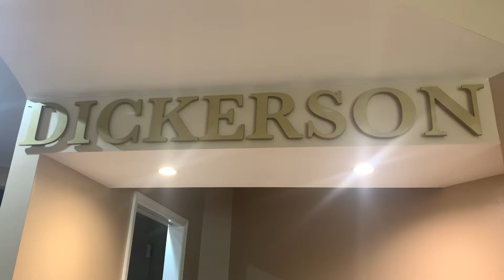Funeral services going graveside and online to limit gatherings